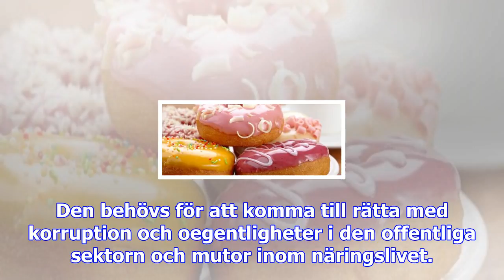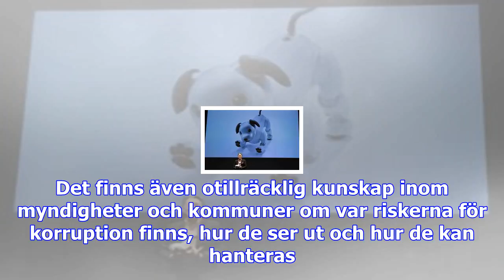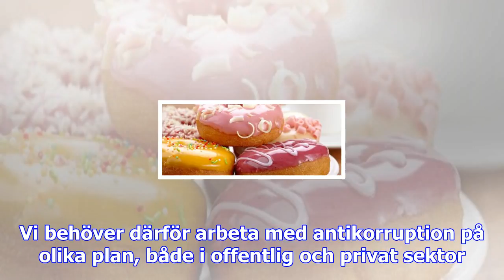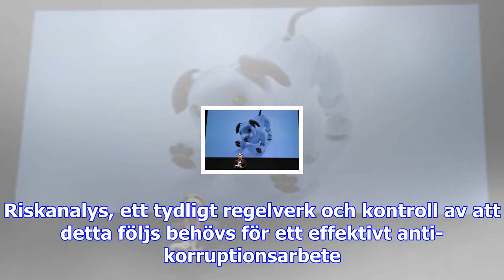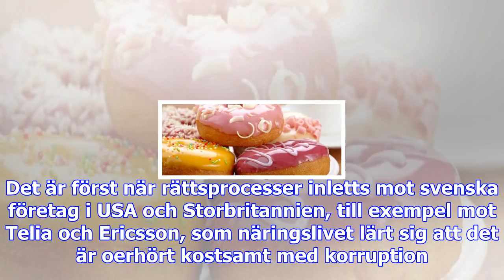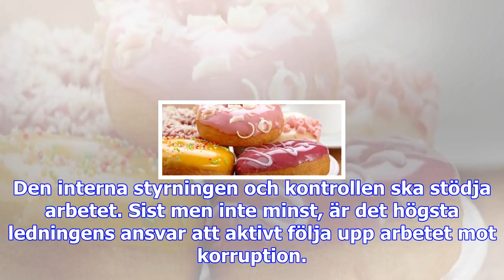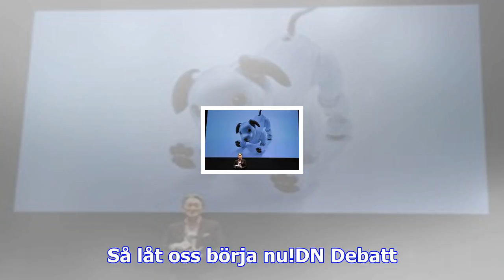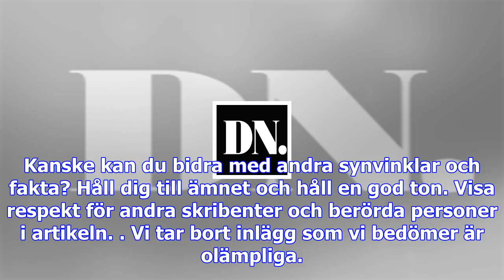”sverige behöver en nationell plan mot korruptionen”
Anställda vid myndigheter och kommuner byter tjänster mot personliga förmåner. Under pågående upphan...